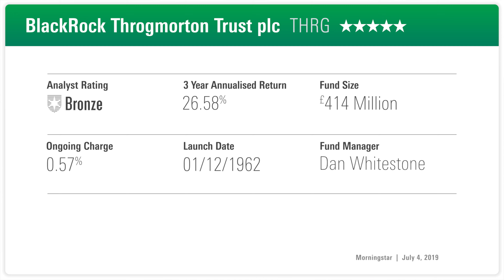BlackRock Throgmorton Trust Upgraded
Morningstar senior analyst David Holder explains why BlackRock Throgmorton Trust has been upgraded from Neutral to Bronze

Studio Guest: David Holder - Senior Fund Analyst, Morningstar